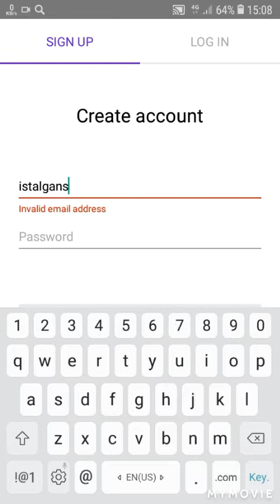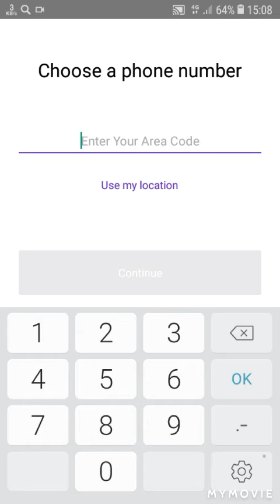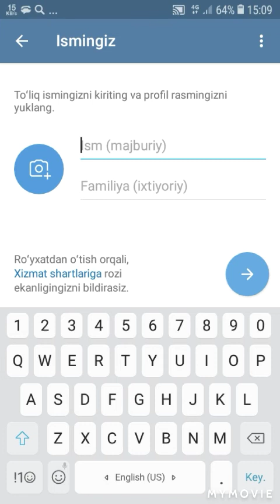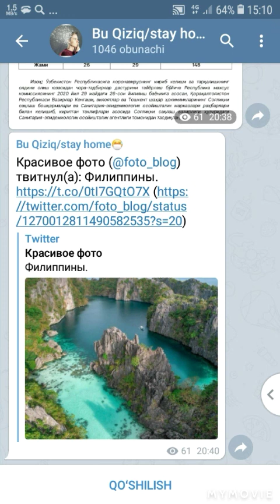Texnow yordamida amerika nomer olish eng yangisi 2020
Amerika nomer olish eng yangisi 2020